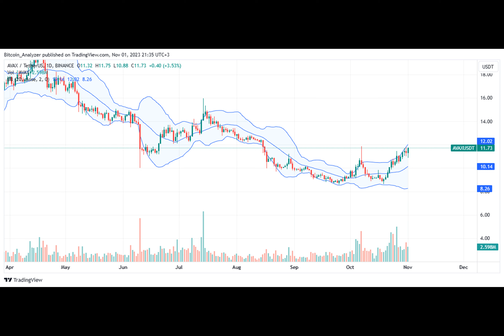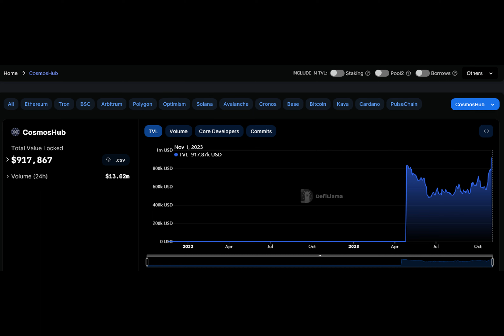Avalanche Joins Cosmos Via IBC, Is This Super Bullish For DeFi?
Avalanche, a high throughput blockchain using the Snow Protocol for consensus, is joining Cosmos, according to the latest Interchain Foundation update on October 31. Interchain Foundation, the non-profit organization that stewards the Cosmos ecosystem, revealed that the Landslide Network, a platform bridging IBC-enabled platform to Avalanche, is developing a light client on Avalanche.